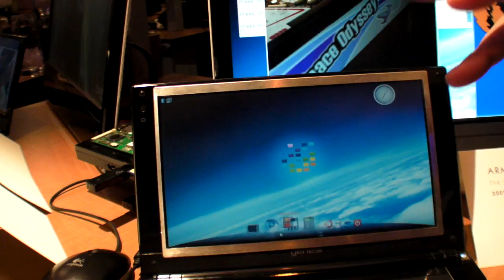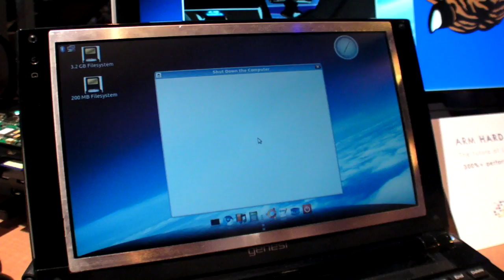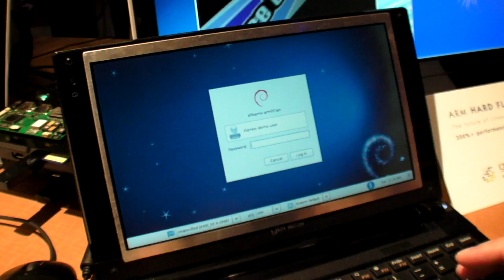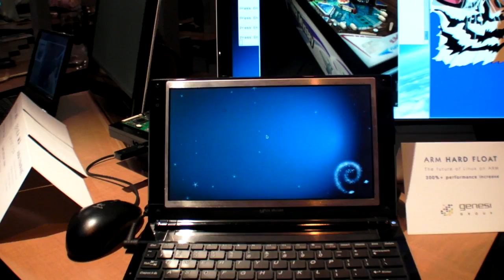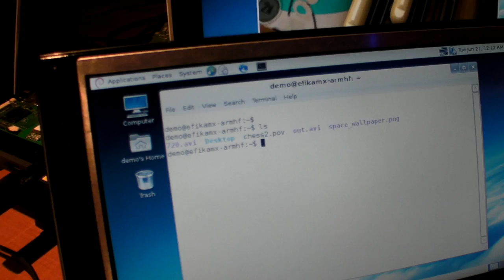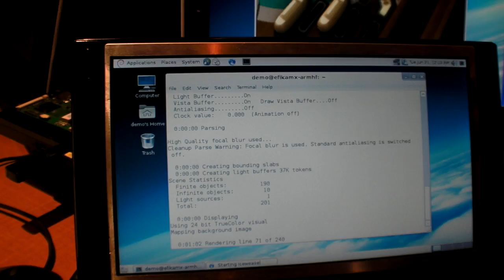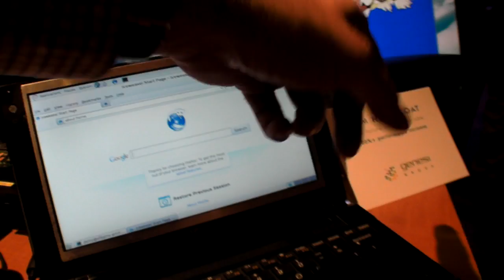Genesi's Hard Float optimizations speeds up Linux performance up to 300% on ARM Laptops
Konstantinos Margaritis is a Senior Software Engineer at San Antonio based Genesi, he talks about how Genesi is pushing Linaro forward to recompile all the apps and everything around Linux to use hard float, to re-optimize floating point applications on ARM Powered Desktop/Laptop designs. Watch this video interview to find out how Genesi is doing these software optimizations on Debian for the i.MX51 and i.MX53 platforms in their ARM Powered Smartbook designs. How soon are ARM Powered laptops going to have enough performance optimizations in them to demonstrate that ARM is fast enough to power Desktop/Laptop designs so that every consumer can be satisfied with the performance?